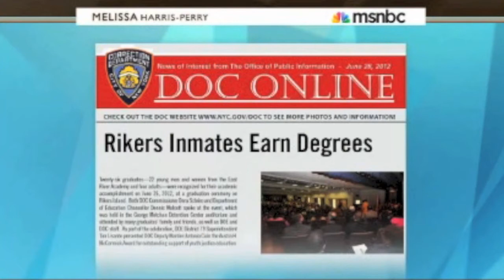"Independence Day is More Aspirational than Actual" - Melissa Harris-Perry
Melissa Harris-Perry delivers a special message for the 4th of July.